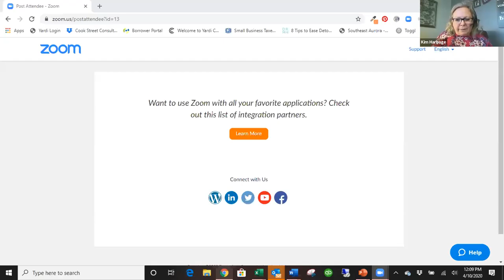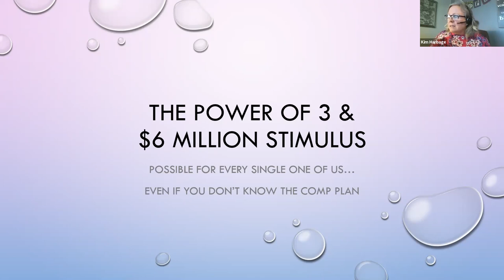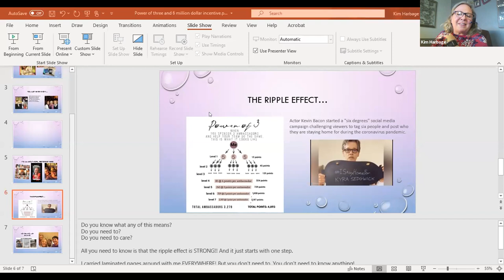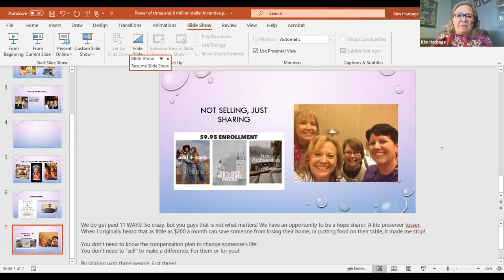The Power of 3 and the $6 Million Stimulus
Our amazing company has generously set aside $6 million dollars to help people get money in their pockets NOW. Simply sharing with three or six people can change people's lives. This is all about sharing and not about us. Do not be afraid, people desperately need this opportunity!